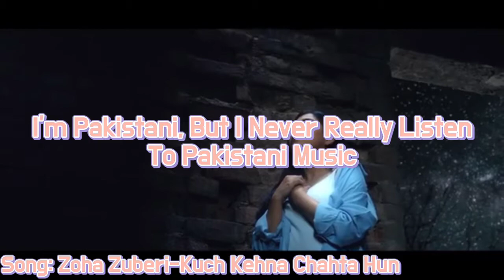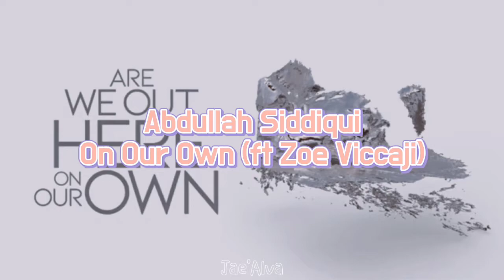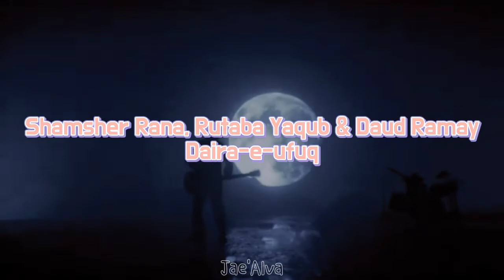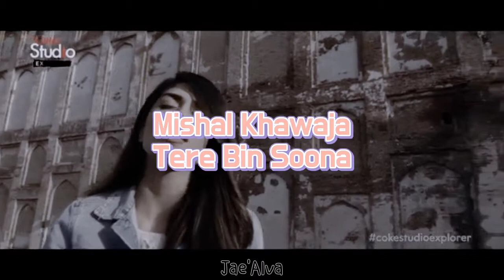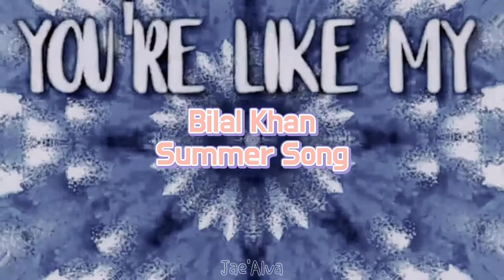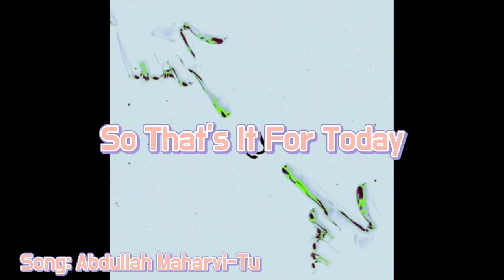My Favourite Pakistani Songs (As A Pakistani)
'Die I Lie? Die I Lie? Did I F*cking Lieeeeeeeeeee!'-Nicki Minaj

Intro:
Eze-Reminisce.

Outro:
Koh Nayoung-Stars.

Help Yemen 👇🏼
Can you add your signature? ✍️